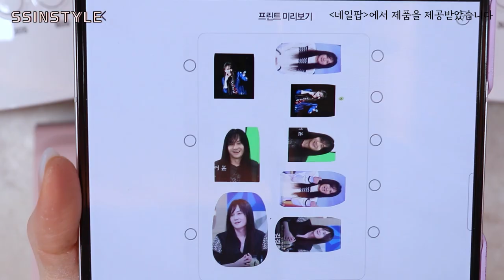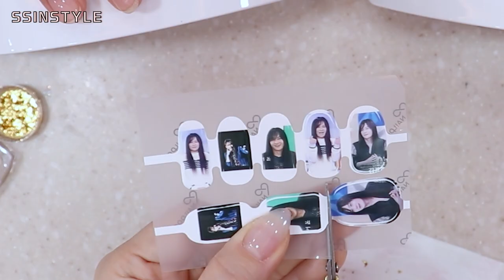봄이니까~💐 생화네일/네일프린터